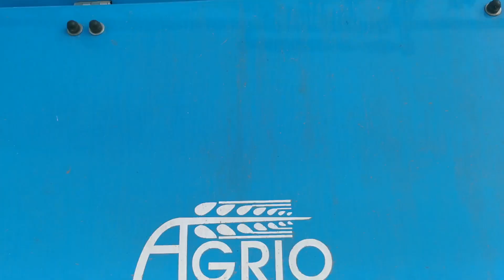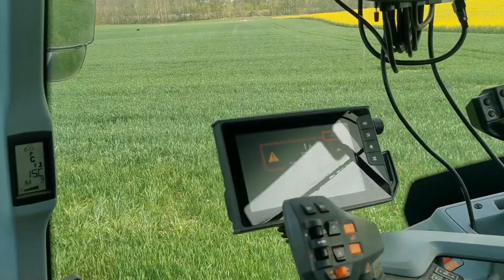Zaniedbanie w domu zemsta na polu, po długim czasie Valtra wraz z Agrio Puma w zabiegu T1.